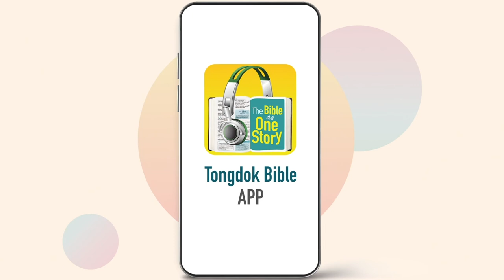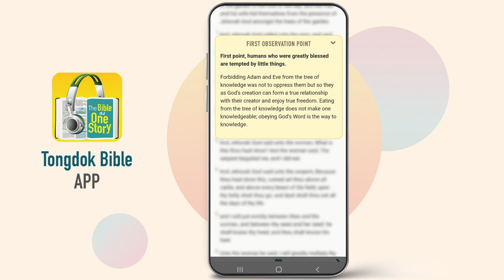Tongdok Bible | Day 47 Numbers ch.9-ch.10:10 | The end of the year at Mount Sinai camping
Tongdok Bible | Day 47 (Numbers ch.9-ch.10:10)

The end of the year at Mount Sinai camping
One year after Exodus, celebrating the second Passover, the people of Israel meditated on the grace of God and prepared for departure.